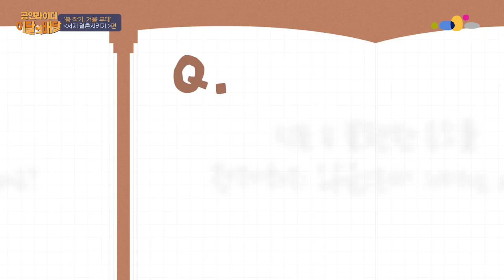‘서재 결혼 시키기’ 신영민 연출 인터뷰배달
공연라이더가 간다. 11월의 인터뷰 배달!
2023 봄 작가, 겨울 무대 ‘서재 결혼 시키기’가 도착했습니다!

사람은 모두 살면서 한 번 쯤은 소중한 무언가를 잃은 경험을 겪게 되는데요,
그럴 때 여러분은 어떻게 그 과정을 버텨냈나요?
혹은 여러분은 어떻게 그 시간을 보낼까요?

상실을 겪고, 견디는 가운데 함께하는 사람들의 모습을 보여주는
2023 봄 작가, 겨울 무대 ‘서재 결혼 시키기’ 연습 현장에
공연라이더가 직접 다녀왔습니다!

작가 이경헌이 쓰고 연출가 신명민이 그려내고 극단 창작집단 LAS가 연기하는 ‘서재 결혼 시키기’, 배송 시작합니다!

✅공연정보
ㅇ 공  연  명 : ‘서재 결혼 시키기’
ㅇ 공연일자 :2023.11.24 (금) ~ 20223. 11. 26 (일)
ㅇ 공연시간 : 평일 19:00 / 주말 16:00 (※ 월 쉼)
ㅇ 공연장소 : 대학로예술극장 소극장
ㅇ 관람등급 : 만 13세(중학생) 이상

✅작가 : 이경헌
✅연출 : 신명민
✅단체명 : 창작집단 LAS

🎟예술극장에서는 예매수수료 없이 전화예매나 홈페이지 예매가 가능합니다.
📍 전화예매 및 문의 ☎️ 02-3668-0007